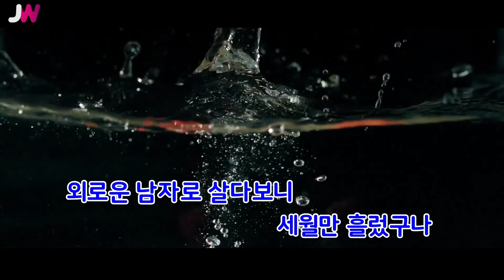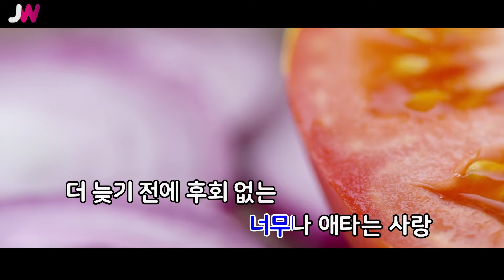[JW노래방] 고개숙인 남자 / 김건모 / JW Karaoke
번호 - 05229
제목 - 고개숙인 남자
가수 - 김건모